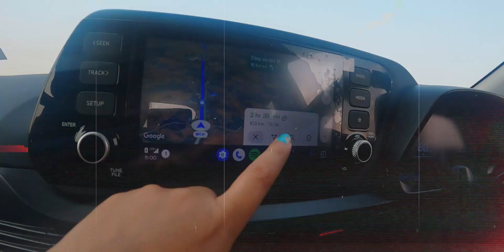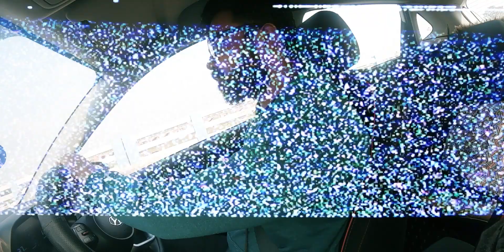Driving to Santiniketan from Kolkata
Our much-anticipated road trip from Kolkata to Santiniketan took an unexpected detour when a car decided to have a breakdown. Despite the challenges, we turned this setback into an adventure!